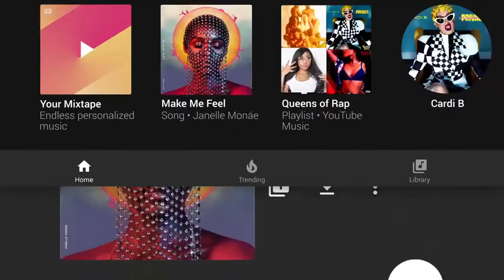YouTube Music - Lisa Bailey